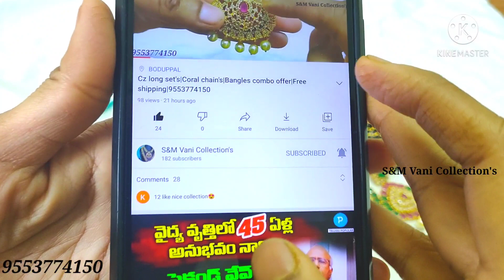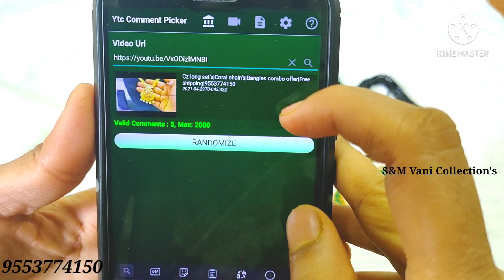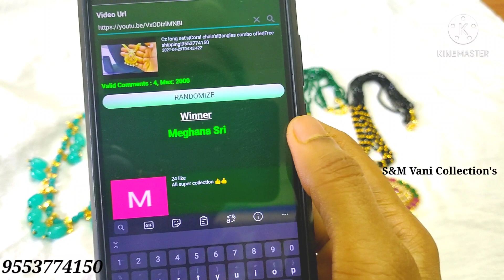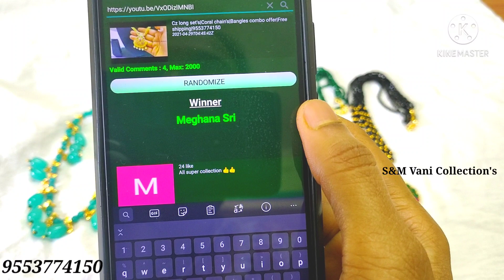New design's|Pumpkin beads Chain|9553774150|S&M Vani Collection's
Hello all

 Welcome to
S&M Vani Collection's

for Order and Enquiry 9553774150

Best quality imitation jewellery

no cod
no exchange
and no return

payment method Online Transfer

like number
super collecion